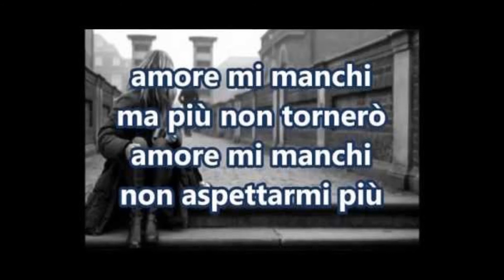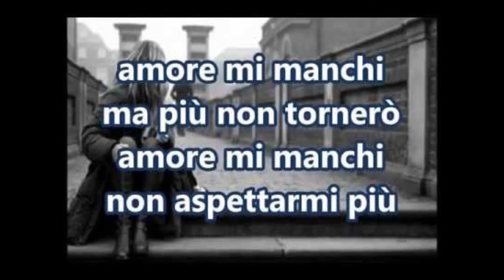Bobby Solo -- Amore mi manchi --